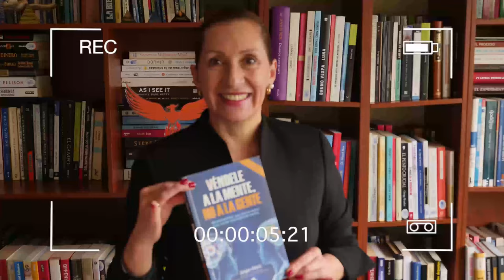Leyendo con Norita ¿Quién puede hacer que Amanezca? - Anthony de Mello, S.J.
LeyendoConNorita ¿Quién puede hacer que Amanezca?

Hoy compartimos este extraordinario libro ¿Quién puede hacer que Amanezca? - Anthony de Mello, S.J.

LINK PARA CONSEGUIR EL LIBRO: